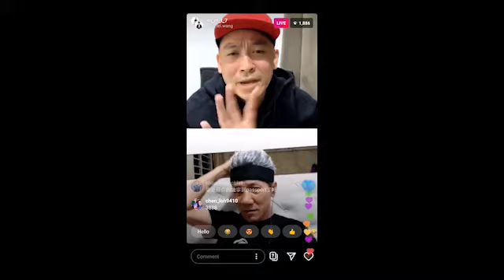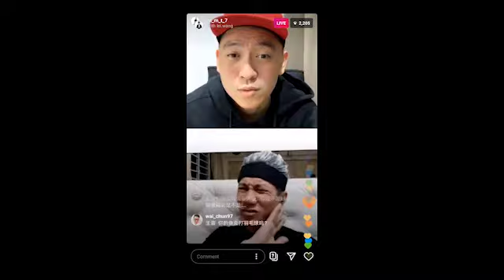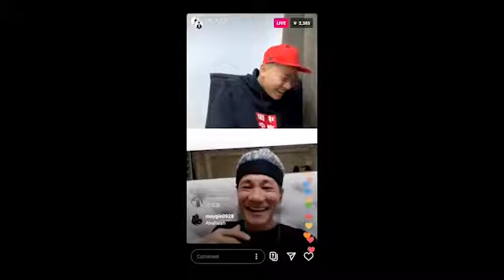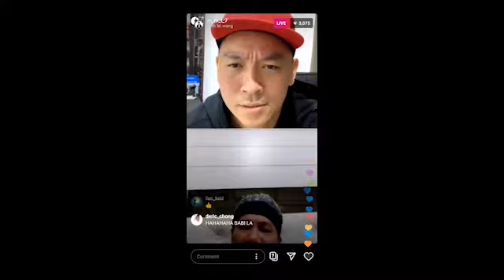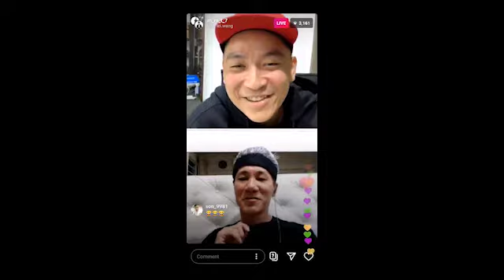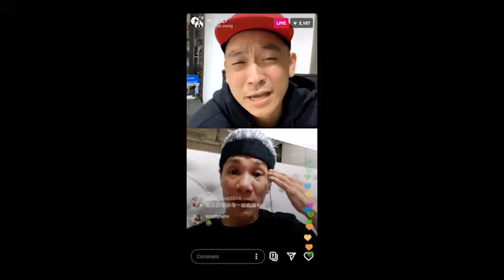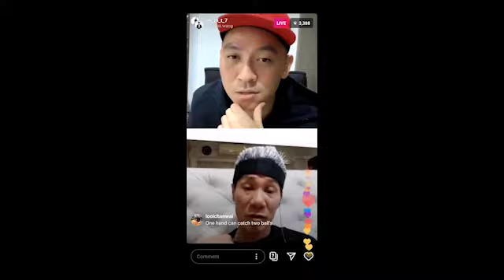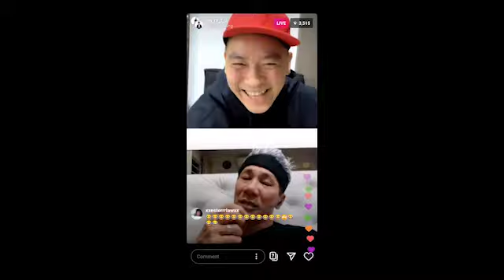陈文宏和王雷直播 |Tan Boon Heong live with wang lei / 卖鱼哥 / 杀球哥